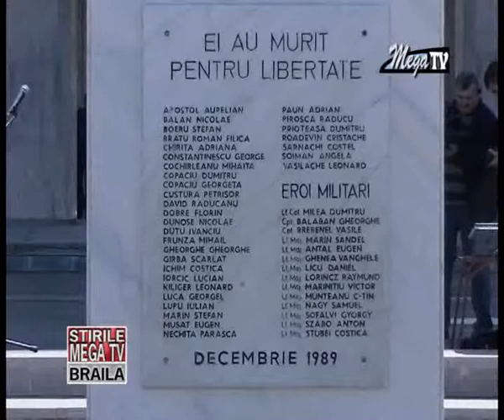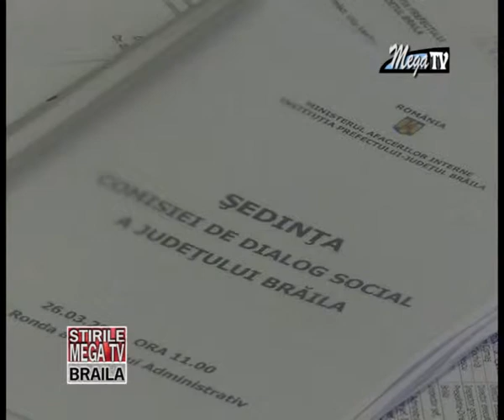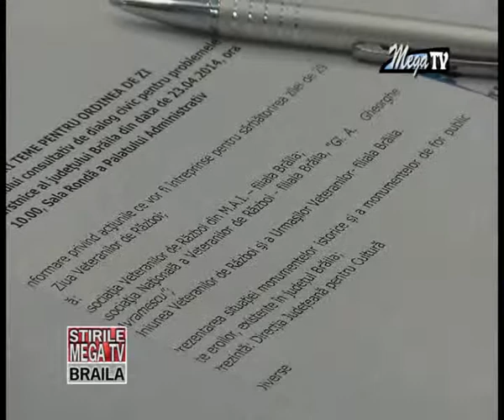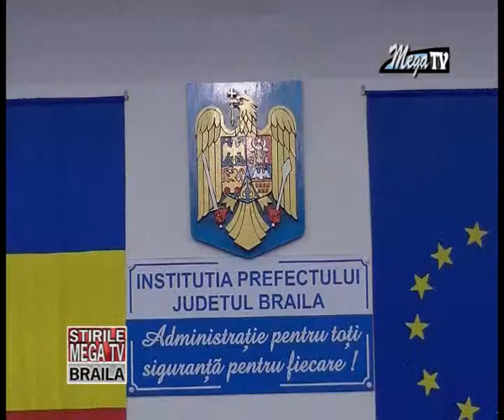STIRI 23 APRILIE 2014